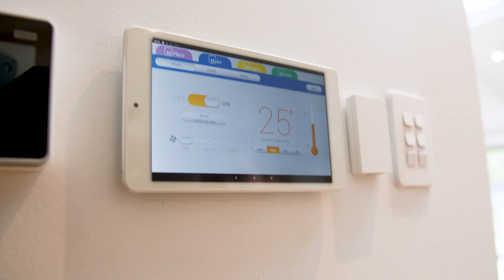MyPlace in our dream home... Jimmy & Tam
Jimmy & Tam, winners of the Block 2020 are in the midst of renovating their dream home in the beautiful Noosa Hinterlands.

MyPlace has taken their home to the next level, introducing efficiency, ease and comfort into everyday life.